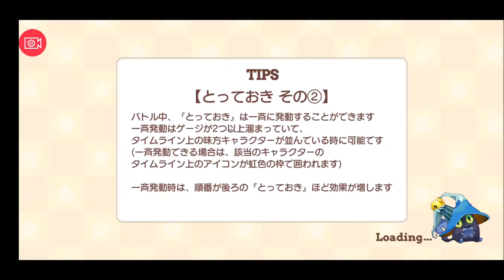【きららファンタジア 】バレンタインデーイベント チョコレートパニック 収集クエスト【38】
ファンレターやタロットカードでアイテムと交換します

【37】バレンタインデー イベント チョコレートパニック 後編。ランプがけいおん澪に百合メロメロ：